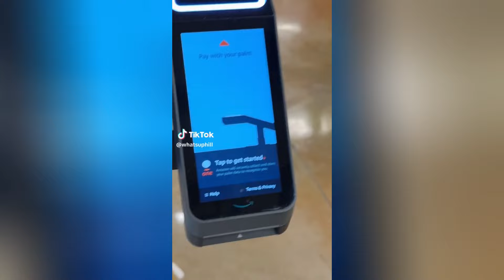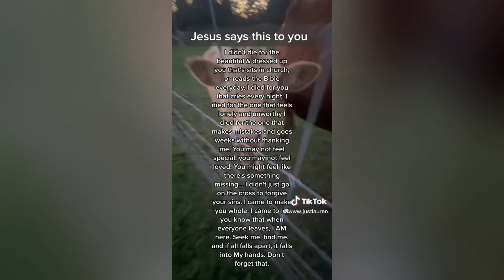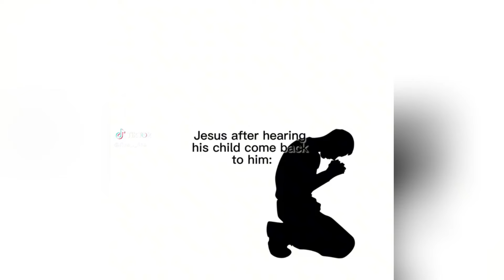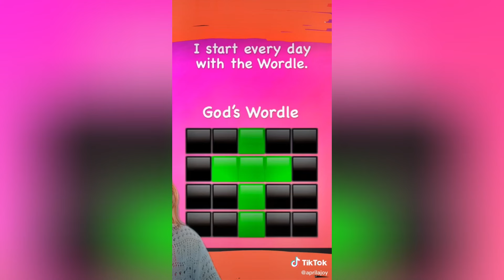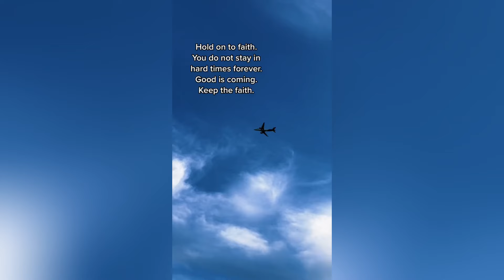Funny Christian Tiktok's to watch after a long day #11